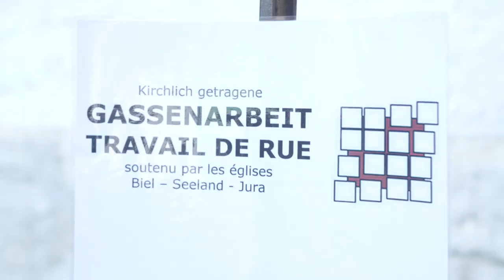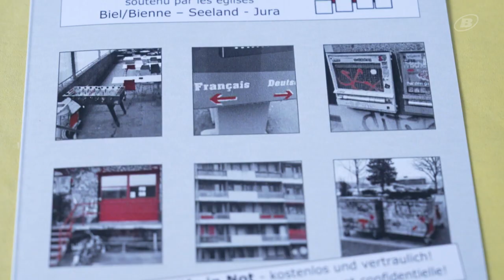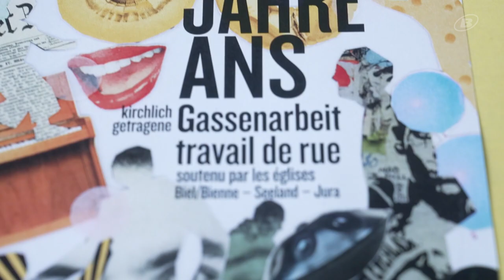30 ans de travail de rue à Bienne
Dominique Antenen nous donne un rendez-vous très social dans les rues de Bienne.
Dominique Antenen gibt uns ein sehr soziales Rendez-vous in den Strassen von Biel.